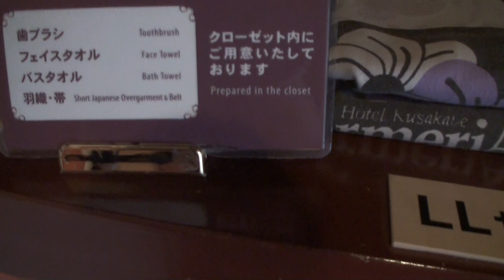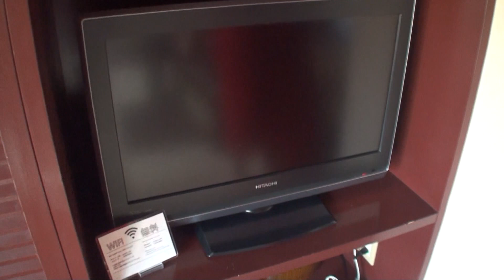【下呂温泉】#02 ホテルくさかべアルメリアの、お部屋紹介！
下呂温泉、ホテルくさかべアルメリアに、行ってみました！
0:00-  冷蔵庫と浴衣。
0:31-  窓からの景色とクローゼット。
1:28-  テーブルの上には、おやつ&つまみ。
2:26-  アメニティ。
3:20-  お風呂とトイレ。

チェックインの後は、お部屋紹介。
浴衣が色々選べます！

ホテルくさかべアルメリアの詳細は、こちら！